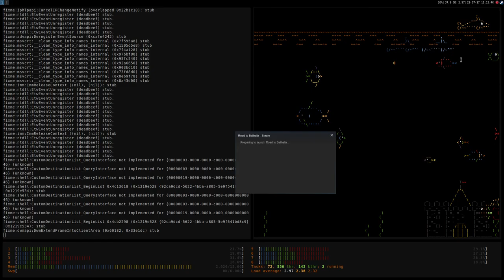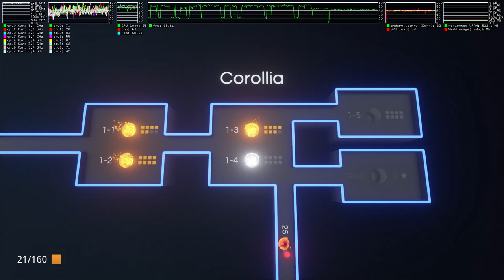Road to Ballhalla (DX11) ·· Linux Gameplay using Wine Staging